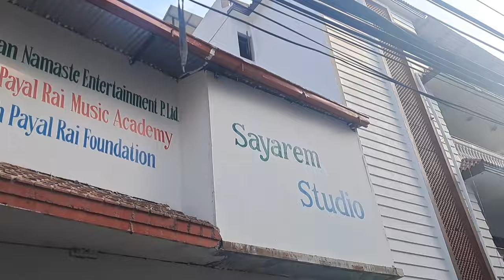Rajesh Payal new Music Video: Exclusive Sneak Peek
नमस्कार, म श्री थापा (Shree Thapa) हजुरहरू लाई मेरो channel मा स्वागत  गर्दछु |
This is the sneak peak of Rajesh Payal Rai's new song.
मैले सानो video गराउने कोसिस गरेको छु। कृपया हजुरलाई मेरो भिडियो कस्तो लाग्यो? हजुरहरूको सल्ला र सुझाव कमेन्ट गर्न नभुल्नु होला। हजुरको सुझावले मलाई अझै राम्रो राम्रो भिडियो गराउन ऊर्जा दिने छ।आगामी दिनहरूमा झनै राम्रो राम्रो भिडियो गराउने कोसिस रहने छ। धन्यबाद।

Dᴏɴ'ᴛ Fᴏʀɢᴇᴛ ᴛᴏ ʟɪᴋᴇ, sʜᴀʀᴇ, ᴀɴᴅ ᴄᴏᴍᴍᴇɴᴛ ᴏɴ ᴛʜᴇ ᴠɪᴅᴇᴏ, ᴀɴᴅ sᴜʙsᴄʀɪʙᴇ ᴛᴏ ᴏᴜʀ ᴄʜᴀɴɴᴇʟ Fᴏʀ ᴍᴏʀᴇ My Daily Vlogs. 🙏🏻🙏🏻
(Shree Thapa, Shree Thapa magar, Shree vlogs, Shree vlog